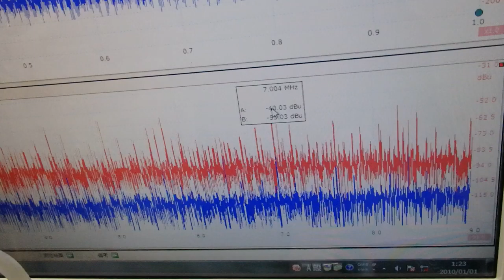オリジナル超音波プローブの「発振・制御」技術 ultrasonic-labo